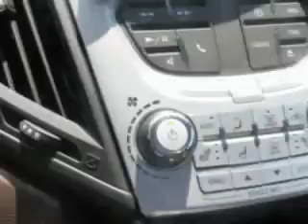Chevrolet Equinox, Midway Chevrolet- Plainwell, MI 49080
Chevrolet Equinox, Midway Chevrolet you will love this Gold Mist Metallic 2012 Chevrolet Equinox, equipped with a 4 Cyl. engine and an automatic transmission with only 2 miles. enjoy an exceptional 29 miles to the gallon on this great SUV with features like 8 way power driver seat, back up camera, Tire Pressure Monitoring System, on steering wheel audio and cruise controls, remote ignition system, heated outside mirrors, heated driver and passenger seating, auto-dimming mirrors, and much more. Enjoy the drive and have peace of mind in this 2012 Chevrolet Equinox. see us at Midway Chevrolet today!
miles-      2
vin- 2GNFLNEK1C6377111

Midway Chevrolet
381 12th Street
Plainwell, Michigan 49080